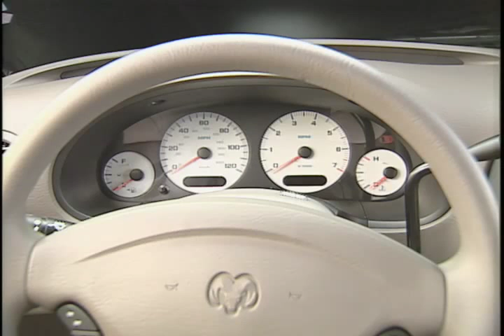Dodge Grand Caravan EX 2003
The Dodge Caravan is a passenger minivan manufactured by Dodge. Introduced for model year 1984 and now in its fifth generation, the Caravan has been offered in short-wheelbase (1984–2007) and long-wheelbase (1987–present) variants, the latter as the Grand Caravan. The Grand Caravan is the sibling vehicle of the Chrysler Town & Country

Noted as a pioneering example of the minivan configuration, the Caravan has been manufactured and marketed worldwide alongside rebadged variants: the Plymouth Voyager (1984–2001), Chrysler Voyager (1988–2014), Chrysler Town & Country (1989–present), Chrysler Grand Voyager, Lancia Voyager (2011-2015), and Volkswagen Routan (2008–2012) – selling more than 11 million combined, worldwide.[2]

Having played an instrumental role in Chrysler's 1980's survival and having survived Chrysler's 1990's merger with Daimler, Chrysler's current parent company, FCA, announced that the Dodge Caravan would end production in 2016 as a 2017 model, when it will be replaced by a refreshed Chrysler Town & Country

S255